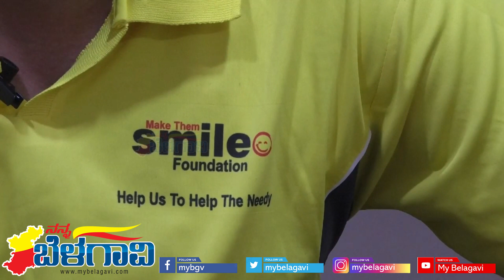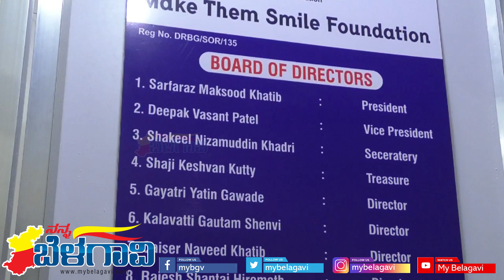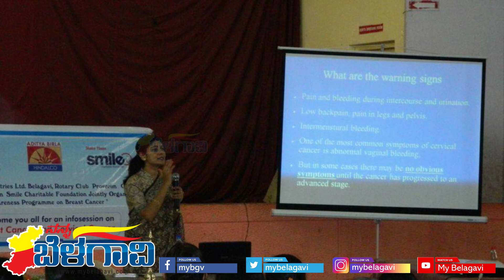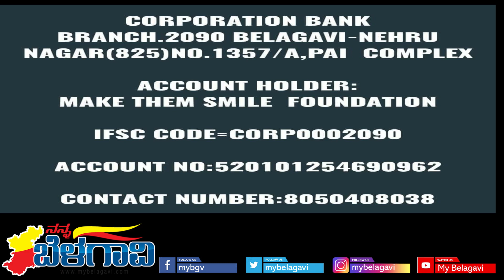About Smile Foundation | ಜನರ ಮುಖದಲ್ಲಿ ನಗು ತರಿಸುವ ಕೆಲಸ ಮಾಡ್ತಿದೆ ಬೆಳಗಾವಿಯ ಸ್ಮೈಲ್ ಫೌಂಡೇಶನ್| My Belagavi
ಎಲ್ಲರಿಗೂ ನಮಸ್ಕಾರ🙏

ನಮ್ಮ ಮಾಯ ಬೆಳಗಾವಿ ಯುಟ್ಯೂಬ್ ಚಾನೆಲ್ ಪರವಾಗಿ ಎಲ್ಲರಿಗೂ ಹೊಸ ವರ್ಷದ ಶುಭಾಶಯಗಳು
ನಮ್ಮ ಬೆಳಗಾವಿಯಲ್ಲಿ ಬಹಳಷ್ಟು ಯೂಟ್ಯೂಬ್ ಚಾನಲ್ ಗಳಿದ್ದರೂ ನಮ್ಮ ಮಾಯ ಬೆಳಗಾವಿ ಯೂಟ್ಯೂಬ್ ಚಾನೆಲ್ ಬೆಳಗಾವಿ ಬಗ್ಗೆಯೇ ವಿಶೇಷ ವರದಿಗಳನ್ನು ಹಾಗೂ ಬೆಳಗಾವಿಯ ವಿಶೇಷ ದೇವಸ್ಥಾನಗಳು ,ಕಲೆ, ಸಂಗೀತ, ಸಾಹಿತ್ಯ ಹಾಗೂ ಎಲ್ಲ ಬಗೆಯ ಸಾಂಸ್ಕೃತಿಕ ಕಾರ್ಯಕ್ರಮ ಗಳ ಬಗ್ಗೆ ಮಾಹಿತಿ ಪ್ರಸಾರ ಮಾಡುತ್ತಿದ್ದೇವೆ. ಆದ್ದರಿಂದ ನೀವು ಸಹ ನಿಮ್ಮ ಊರಿನಲ್ಲಿ ಅಥವಾ ಏರಿಯಾದಲ್ಲಿ ನಡೆಯುವ ಕಾರ್ಯಕ್ರಮಗಳ ವಿಡಿಯೋ ಸಹಿತ ಮಾಹಿತಿಯನ್ನು ನಮ್ಮಲ್ಲಿ ಹಂಚಿಕೊಂಡು ಬೆಳಗಾವಿ ಜಿಲ್ಲೆ ಯಾದ್ಯಂತ ಪ್ರಸಿದ್ಧಿ ಪಡೆಯಿರಿ. ಹಾಗಾದರೆ ಇಂದೆ ನಮ್ಮ ಚಾನೆಲ್ ಸಬ ಸ್ಕ್ರಾಯಬ ಮಾಡಿರಿ.